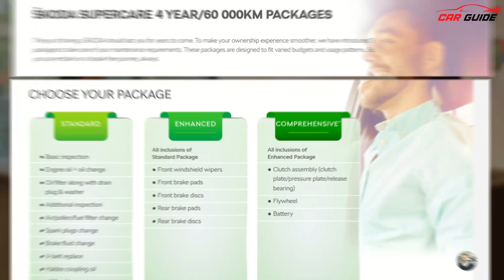Skoda Slavia - My Complete Buying Experience | Complete & Honest Review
Latest Car News India | Skoda Slavia Honest Owner Review with complete information on finance and colour options. Skoda Slavia is the highest selling sedan in the country in the segment. Skoda Slavia competes with Honda City, Hyundai Verna, Maruti Suzuki Ciaz and the upcoming Volkswagen Virtus. We are super excited to share our honest owner review of the Skoda Slavia with a detailed buying experience as well.